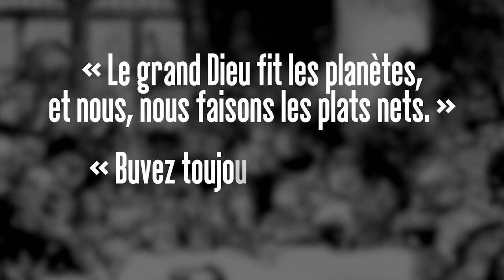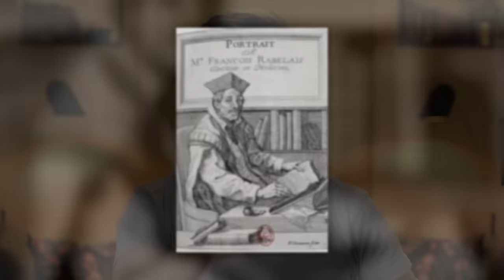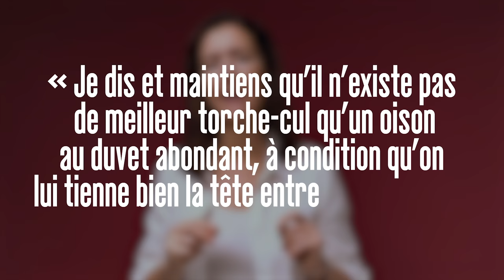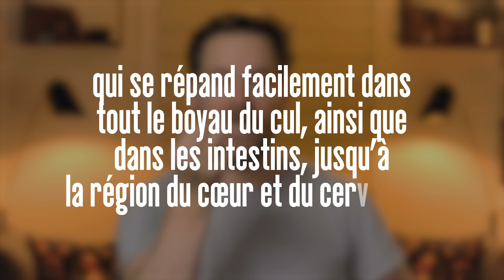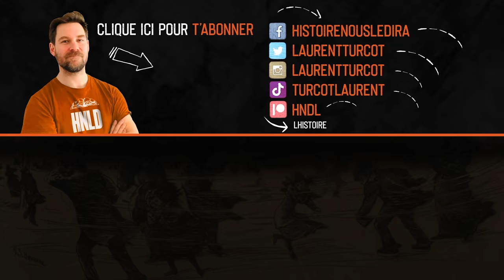S'essuyer les fesses dans l'ancien temps | L'Histoire nous le dira # 197 (avec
C’est un ami dont on ne peut se passer, un compagnon qui se plie en quatre épaisseurs pour vous secourir chaque jour et même, plusieurs fois par jour.

Pour soutenir financièrement la chaîne, au choix:
1. Cliquez sur le bouton « Adhérer » sous la vidéo.

Sources et pour aller plus loin:
Catherine Mory et Philippe Bercovici, L'incroyable histoire de la littérature française, Paris, Les Arènes, 2019.
Mikhaïl Bakhtine, L’œuvre de François Rabelais et la culture populaire au Moyen Âge et sous la Renaissance, Gallimard, Paris, 1965.